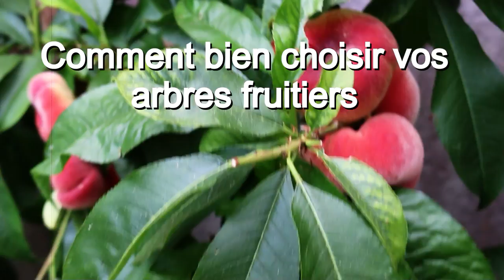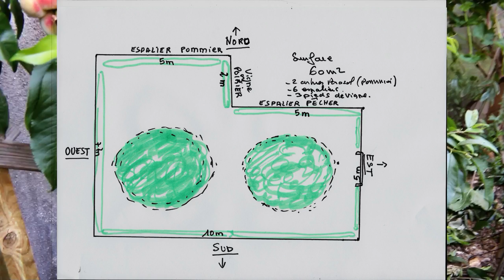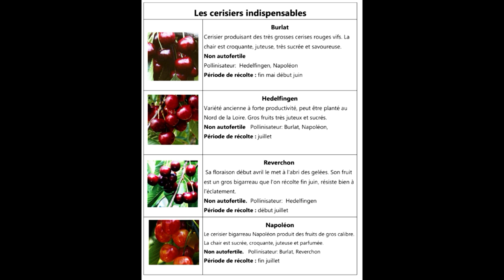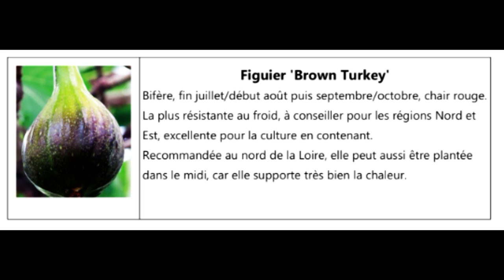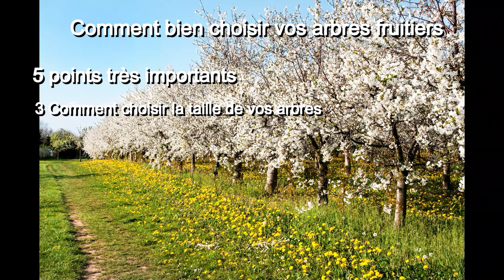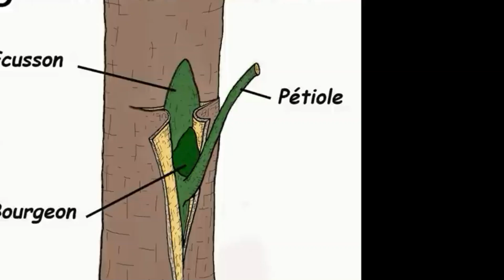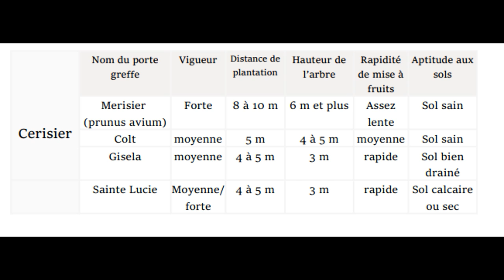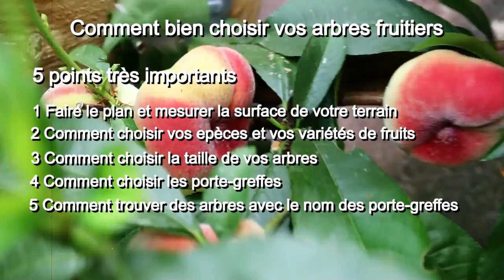Le SECRET pour bien choisir vos arbres fruitiers: les porte-greffes. La taille, hauteur, précocité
Pour savoir comment bien choisir vos porte-greffes, cliquez sur le lien suivant

INCROYABLE: Pour tout savoir sur la recette d'engrais liquide cliquez sur le lien suivant

GRATUIT : 15 Guides à télécharger tout de suite, Cliquez sur le lien suivant

NOUVEAU : ''LA VRAIE TAILLE EN VERT DE FRUCTIFICATION'', cliquez sur le lien ci-dessous pour en savoir plus

Voir le livre papier ''LA VRAIE TAILLE EN VERT DE FRUCTIFICATION'' sur AMAZON (possibilité de port gratuit) cliquez sur le lien suivant

Voir le livre version LISEUSE ''LA VRAIE TAILLE EN VERT DE FRUCTIFICATION'' sur AMAZON cliquez sur le lien suivant

Tout pour réussir vos vergers et vos potagers. La taille des arbres fruitiers, les cultures de vos légumes sont expliquées, vous allez exploser vos récoltes. 15 e-books GRATUITS du verger au potager, Cliquez sur le lien suivant 12 GUIDES

Pour réussir la taille des arbres fruitiers et le potager, cliquez sur le lien suivant

L'ENCYCLOPEDIE pour réussir votre verger avec, cliquez sur le lien suivant

FIGUIERS : Objectif : Réussir la taille du figuier avec des e-books et des vidéos, cliquez sur le lien suivant